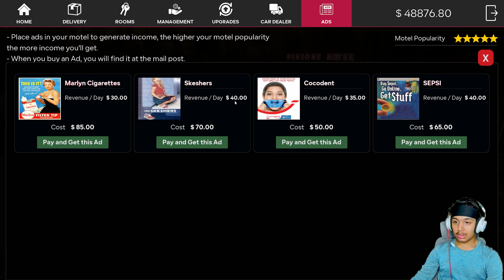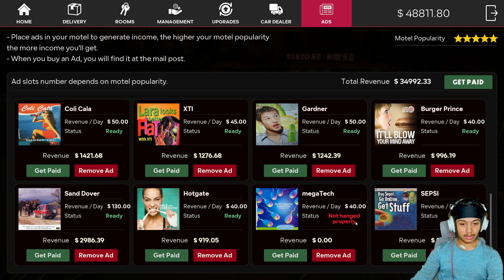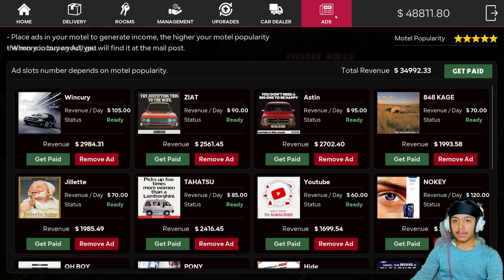Craziest ending of motel manager simulator 😱😱😱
pc specs :-

Processor

CPU Cooler

Antec Symphony 360 ARGB CPU Liquid Cooler (Black)
Motherboard

MSI Pro B760-P WIFI (DDR5)
RAM

Adata XPG LANCER RGB 16GB (16GBx1) DDR5 5200MHz RAM (Black)
Qty:
2
Graphics Card

Inno3d RTX 4060 Ti Twin X2 8GB
SSD

Adata XPG Gammix S70 Blade 1TB M.2 NVMe Gen4
Power Supply

Deepcool PM650D 80 Plus Gold
Cabinet

Antec DF600 FLUX ARGB Cabinet (Black)

motel simulator full,
hotel simulator fortnite,
hotel simulator fortnite secrets,
hotel simulator fortnite sus,
hotel simulator fortnite admin,
sunset motel simulator full gameplay,
sunset motel simulator full game,
motel manager simulator full gameplay,
motel manager simulator full game,
motel manager simulator fr,
motel manager simulator gameplay fr,
motel manager simulator dan field,
motel simulator game,
motel simulator gameplay in hindi,
motel simulator gameplay malayalam,
motel simulator gameplay tamil,
motel simulator game android,
hotel simulator game,
hotel simulator gameplay,
hotel simulator game malayalam,
motel manager simulator gameplay,
game therapist motel simulator,
game therapist motel simulator part 1,
game hotel simulator,
motel manager simulator gameplay hindi,
motel simulator housekeeping,
motel simulator hindi,
hotel simulator hcl,
motel manager simulator hindi,
sunset motel simulator hindi,
motel manager simulator hindi gameplay,
holiday motel simulator,
motel manager simulator money hack,
sunset motel simulator haroldartist,
how to download motel simulator in mobile,
how to download motel simulator,
motel manager simulator in hindi,
motel simulator in mobile,
hotel simulator in fortnite,
hotel simulator in roblox,
motel manager simulator in mobile,
motel manager simulator gameplay in hindi,
itsfunneh motel simulator,
motel manager simulator indonesia,
sakura school simulator id motel,
motel manager simulator gameplay ita,
job simulator gas station,
motel simulator kill,
kanzalone motel simulator,
kd csapat motel manager simulator,
motel simulator lutfi,
motel simulator luthfi,